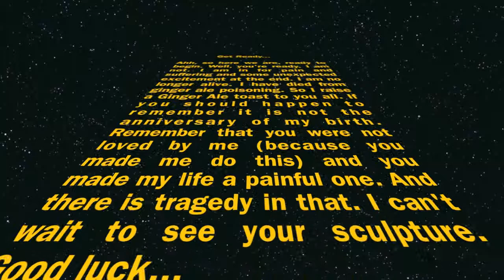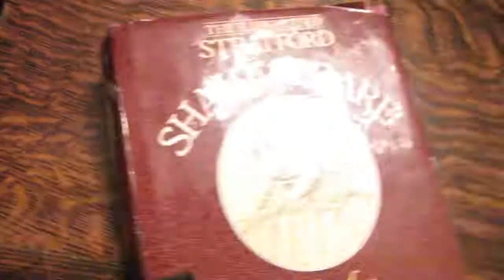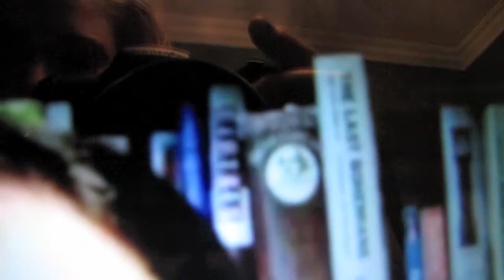10 // Ma BROS Steve and Mark. Also I drink some stuff.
Well, look how late I am once again. I'm not even going to try to pretend I'm going to be putting these up early on a regular basis... This challenge was death. I think I'm still burping from it and I can still feel the echos of pain in my stomach. BUT I DID IT EVEN IF YOU DIDN'T SEE THE VERY END I PROMISE YOU CAN TRUST ME.

And about that book...

Here is my story:
SO because I'm bros with the Moff and Mr. Godtiss, and Steven totally got me that book for my birthday last year, I'm thinking he got the same think for Mark. I'll bring It up next time we're all together and I'm sure we'll all have a good laugh. Man, I love those guys.

P.S. I'm sorry if the beginning is too fast. At least it will give you a chance to:

1)learn how to use the pause button if you didn't know
2)Get some finger muscles going and have a good workout without having to leave the safety of the internet

The song is "Shake-A-Booty" by Hank Green, an AWESOME person (DFTBA records)

My Tumblr (but you know, since all tumblr does is show you gay porn, evil atheist cats and steals your soul maybe you shouldn't be going there. You can read this for LOLz or go here and watch him answer questions... And endless amount of laughter...